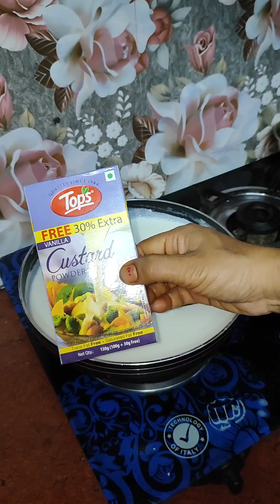गर्मियों के लिए एक ओर मिल्क शेक रेसिपी आडिया /custeredmilkshake recipe idea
hello everyone🙏🙏 welcome to all on my recipe  channel
aj ki recipe h summer recipe
clustered milk shake idea   please support kijiye

Ingredients

2glassmilk
2tsp custered powder
suger (taste to according)
1mango
some dry fruits (as your choies)
colourful sprinklers
watermelon Peace